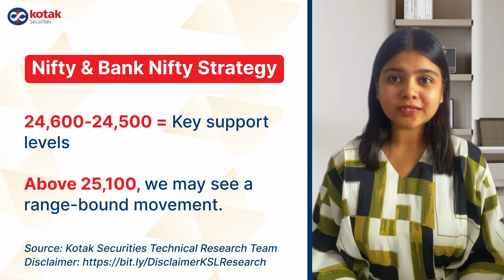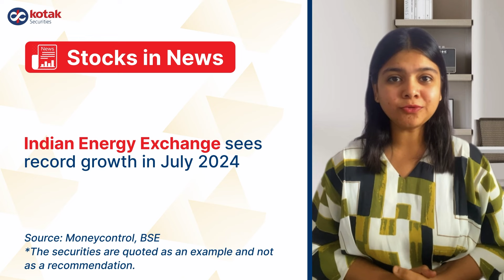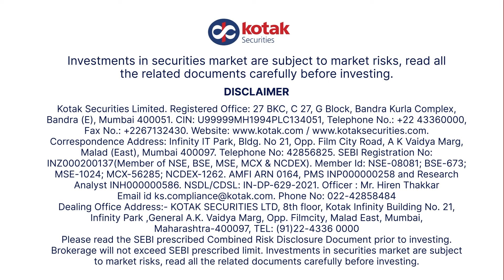Ambuja Cements, IEX, Marico in focus | Nifty Strategy | Long term call | Trade Set-up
Why is Ambuja Cements is focus today? Nifty Support is at 24,500 levels. What should be your trading strategy today?

Here’s a quick look at stocks likely to be in focus today. Tune in for stock recommendations and stock news updates from our research desk with our host Kinjal Parekh.

Source: Kotak Securities Research Desk